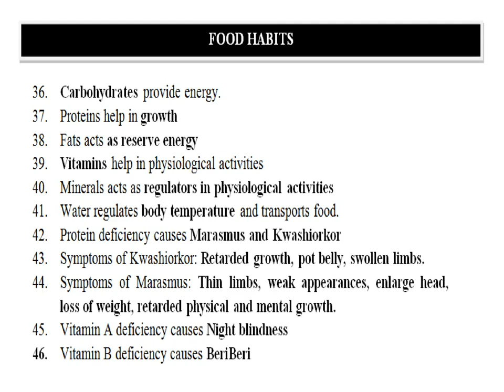science/samacheer kalvi of tn board 6 to 10/part 2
SI (POLICE)தேர்வில் 100% வெற்றியெடைய இந்த வீடியோவை தவிறாமல் பார்க்கவும் இத்தகவலை முடிந்தவரை உங்களுடைய நண்பர்களுக்கு share செய்யவும் நீங்கள் செய்யும் இந்த சேவை கடைகோடியில் உள்ள ஏழை மாணவனுக்கு உதவலாம்.. SI தேர்வில் வெற்றி பெற்றே ஆக வேண்டும் என்ற லட்சியம் உடைய மாணவ மாணவியர்களுக்கு சிறப்பான நல்வாய்ப்பு இப்படிக்கு ஸ்ரீ சாய்ராம் TNPSC பயிற்சி மையம் கேட்டுக்கடை பஸ் ஸ்டாப்,எடப்பாடி.